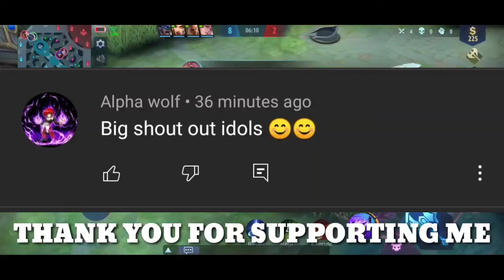YOUR TEAMMATES ARE NOT SERIOUS THE RANK GAME 🤦|MLBB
IN THIS VEDIO:

REJECTIcode Play Gusion
Gusion Montage
Best Gusion
Gusion Savage Momment
Top Global Gusion
Gusion Build
Gusion Freestyle
Freestyle Gusion
Gusion Combo
Gusion Best Momment
Gusion Venom Skin
Gusion Haistylist
Gusion K'Dash
Gusion Cyber Ops
Gusion Dangerous Liaison
Gusion moolight Sonata
Gusion Cosmic Gleam Montage
REJECTIcode
REJECTIcode Gusion
K' Dash Montage
K' Dash Gameplay
Lori Chou
Lori Gameplay
PROJECT NEXT
Beyond Legends
Ml New Update
Ml New Rotation 2020
Ml New Rotation
Project New Rotation
New Path Rotation Ml
New Path Mobile Legends
Project next Mobile Legends
Project next ml
Ml new rotation new map
Ml new rotation 122
Ml new rotation 132
Ml new rotation funnel 2020
New rotation honda beast
Top global
Mlbb
Ml
Mobile Legends
Insection chou
Dragon boy